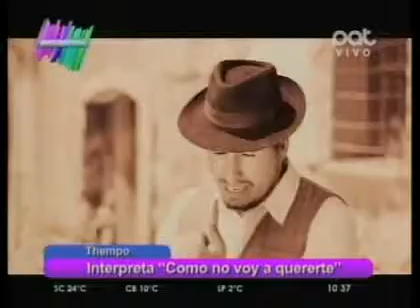Thempo EnHoraBuena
Thempo
El grupo musical  interpreta “Como no voy a quererte”, en tu revista favorita.